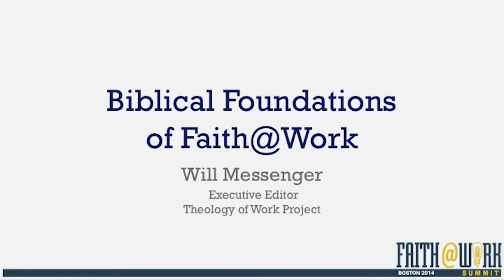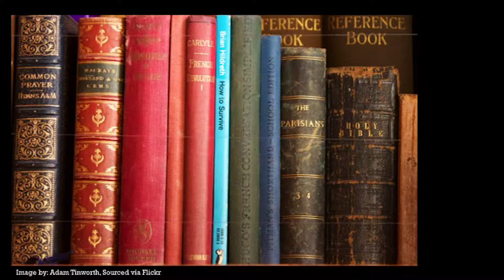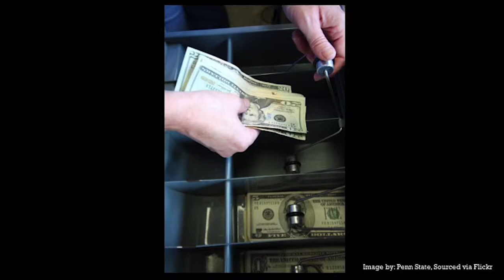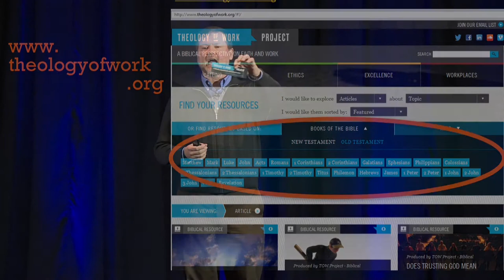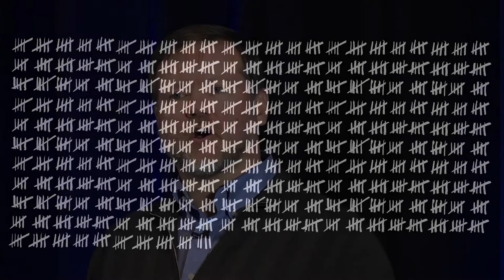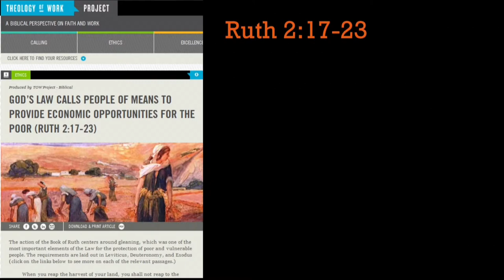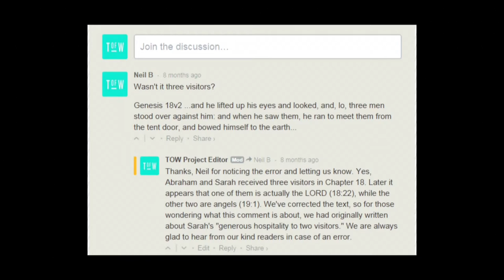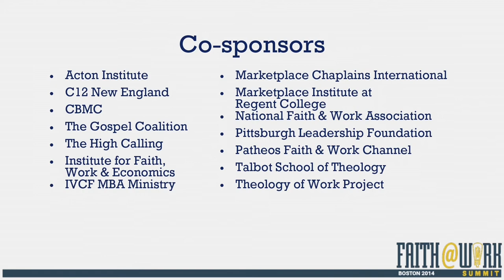The Big Picture: God's Word on Work | Will Messenger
My work matters to God—but can the Bible help me in practical ways? Over the past seven years, 138 scholars, pastors and workplace Christians from 16 countries have researched every book of the Bible, recognizing over 1000 passages related or directly applicable to work (free The Bible develops workplace applications at length, including calling, truth and deception, finance, wealth and provision, witness to Christ, relationships at work, leadership, what churches can do to equip their members to follow Christ at work, and how to make sense of suffering and hardship at work. Some applications are surprisingly specific—like the importance of face-to-face communication in times of stress, or Jesus’ process for resolving conflicts among co-workers. Others span the world of work, like the value God places on excellence in so-called secular jobs, and pre-eminent role of relationships in doing good work. Its ever-present message is that work is a gift from God for meeting one another’s needs and making the world more like God intends it to be.

Will Messenger

(BS, Case Western Reserve; MBA, Harvard; MDiv, Boston University; DMin, Gordon-Conwell) is Executive Editor of the Theology of Work Project, Inc., an international organization dedicated to researching, writing, and circulating materials about how the Christian faith can contribute to non-church workplaces. He was the Director of the Mockler Center for Faith and Ethics in the Workplace at Gordon-Conwell Theological Seminary from 1999 to 2008.

Reflect/Respond

What practical guidance does the Bible offer for your work and its challenges?

Does the Bible offer guidance for work to groups and organizations as well as to individuals?

Resources

Darrell Cosden, The Heavenly Good of Earthly Work (Hendrickson, 2006)
R. Paul Stevens, Work Matters (Eerdmans, 2012)
Ben Witherington, III, Work: A Kingdom Perspective on Labor (Eerdmans, 2011)
Theology of Work Project. Theology of Work Bible Commentary (Hendrickson, 2014)
Faith and Work Channel at Patheos.com, Blogs and columns.
The High Calling, Blogs, articles and multimedia resources on faith, culture, work.